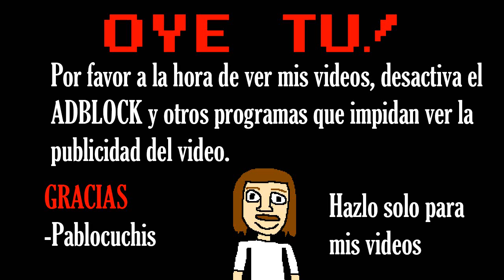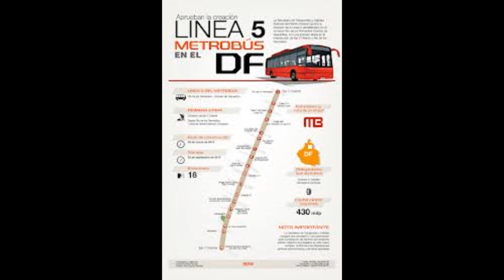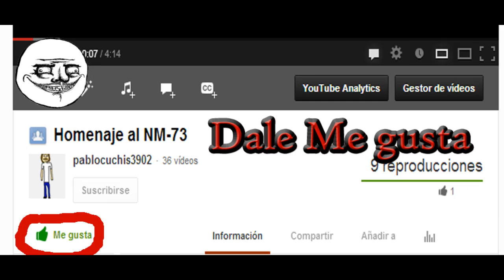Avances de la Línea 5 (Metrobús) Parte 1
Retomando sagas de videos hechos en el 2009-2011 solo que ahora en vez de narrar la Línea 12 del Metro, narro sobre la Línea 5 del Metrobús.
Este video narra los hechos ocurridos durante la construcción de la nueva línea del Mertrobús que planea quedar lista para septiembre.